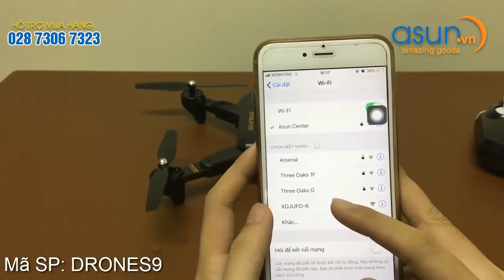Hướng Dẫn Máy Bay Điều Khiển Eagle Drone S9 Wifi Camera - Asun.vn